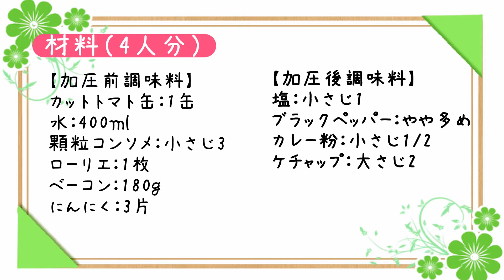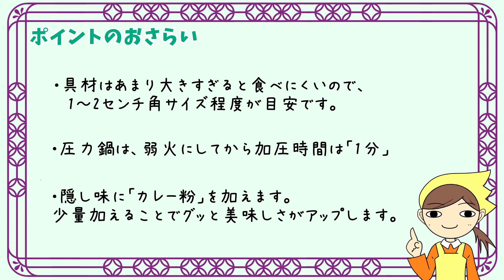圧力鍋で1分加圧！野菜嫌いもたっぷり食べれるミネストローネ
ぎんもくCooking Channelへようこそ！

圧力鍋で加圧1分で野菜がしっかりやわらかくなる、簡単ミネストローネの作り方をご紹介します。
野菜が想像以上にたっぷり摂れ、普段は野菜嫌いな方もモリモリ食べれる仕上がりです。
隠し味の”アレ”を加えることでおいしさアップしてますよ。

【目次】
0:00 オープニング
0:33 キャベツを刻む
1:17 じゃがいもを切る
2:24 玉ねぎを刻む
2:58 ベーコンを切る
3:24 にんじんを切る
4:42 にんにくを刻む
5:34 圧力鍋で炒めながら調味料を加える
7:22 加圧する
8:08 煮込む
8:33 調味料を加える
9:19 盛り付ける
9:42 完成
9:58 ポイントのおさらい

【＊ミネストローネ＊】

‹材料：4人分›
きゃべつ：1/6玉（6枚＝約500g）
じゃがいも：1個
玉ねぎ：1個
にんじん：1/2本
ベーコン：180g
にんにく：3片
サラダ油：大さじ1
パルメザンチーズ：大さじ1～

【加圧前調味料】
カットトマト缶：1缶
水：400ｍｌ
顆粒コンソメ：小さじ3

【加圧後調味料】
塩：小さじ1
ブラックペッパー：やや多め
カレー粉：小さじ1/2
ケチャップ：大さじ2

‹Material: For 4 people›

Cabbage: 1/6 ball (6 pieces = about 500g)
Potatoes: 1
Onions: 1 piece
Carrot: 1/2
Bacon: 180g
Garlic: 3 pieces
Salad oil: 1 tbsp
Parmesan cheese: 1 tbsp ~

[Pre-pressurized seasoning]
Canned tomatoes: 1 can
Water: 400 ml
Granule Consomme: 3 tsp
Bay leaf: 1

[Seasoning after pressurization]
Salt: 1 tsp
Black pepper: slightly more
Curry powder: 1/2 teaspoon
Ketchup: 2 tbsp

（動画アップのお知らせしてます）

【楽曲提供】
・セーヌ川
・Bright_Kitchen
・ふわりしゃぼん玉
・しょくざいえらび